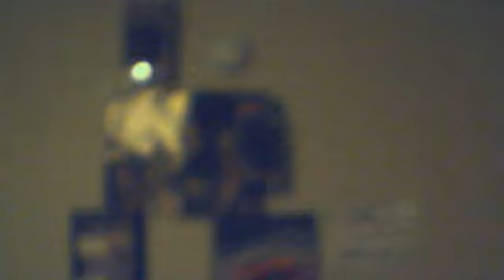we are go down to hell ever one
bengtson21's webcam video December 06, 2010, 05:20 PM